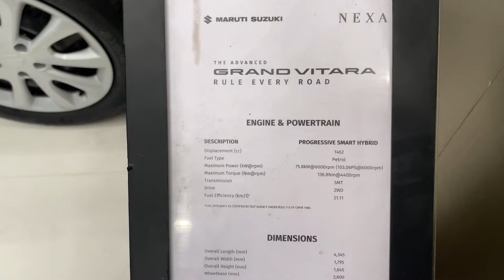Taking Delivery of Our New Value For Money Car🥰| Better than Kia and Creta?😱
All the Information will be in the Next Part( Prize, Model, Everthing)
Our Aim is for 100 likes, so make it soon for Part-2.